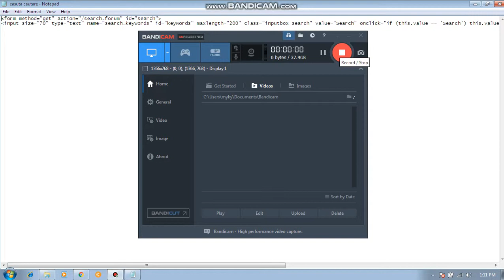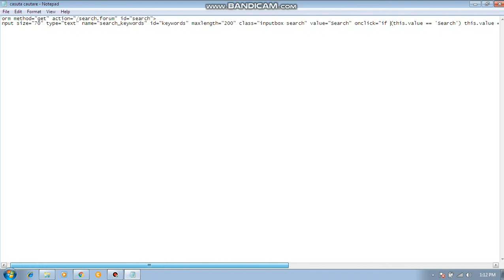PHP Script - search form